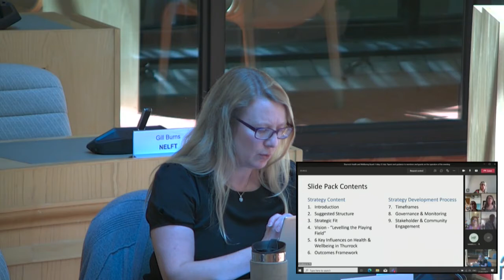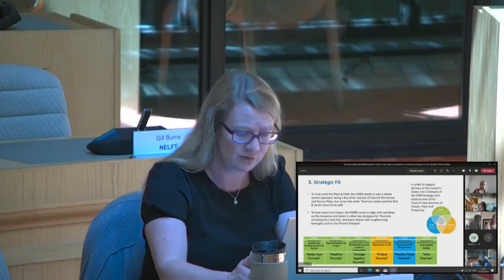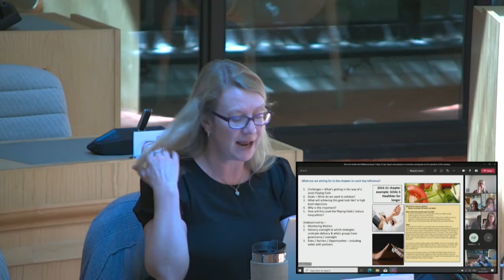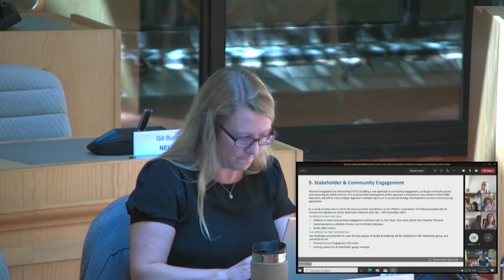Thurrock Council - Health and Wellbeing Board, 23/07/2021